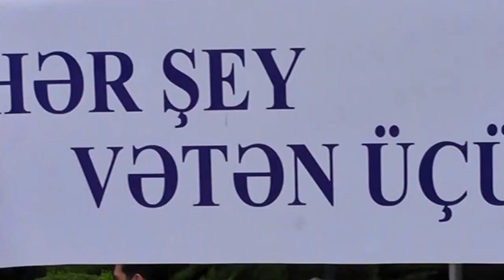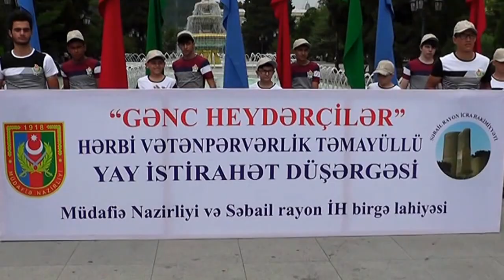Səbailli məktəblilər Qusara istirahətə göndərildi